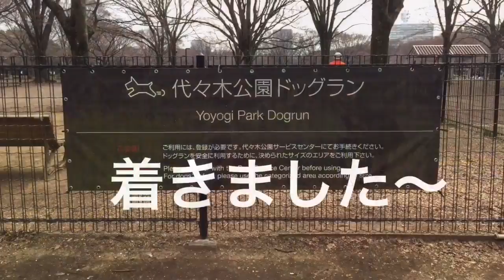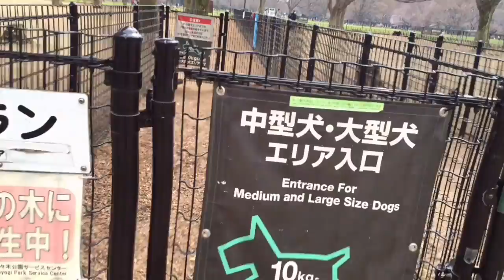【ドッグラン】憧れの代々木公園ドッグランへオーストラリアン•ラブラドゥードルのユメと行ってきた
以前からずっと行きたかった代々木公園。
犬と一緒に原宿も散歩して楽しかたょ